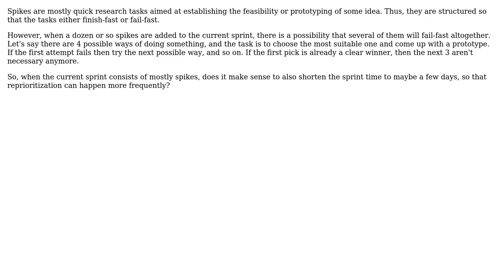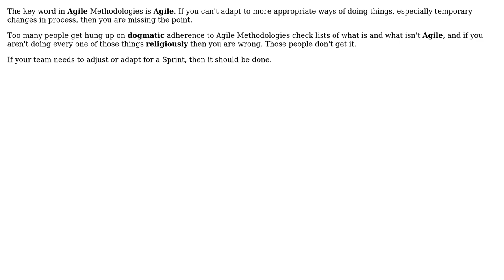When the current sprint consists of mostly spikes, should the sprint be shortened?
Software Engineering: When the current sprint consists of mostly spikes, should the sprint be shortened?

With thanks & praise to God, and with thanks to the many people who have made this project possible! You are responsible for your own actions.